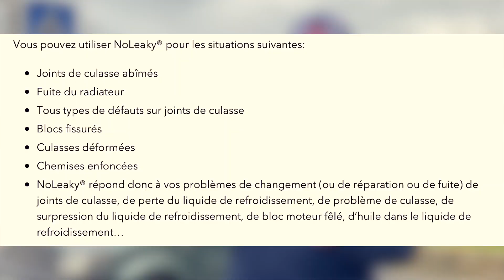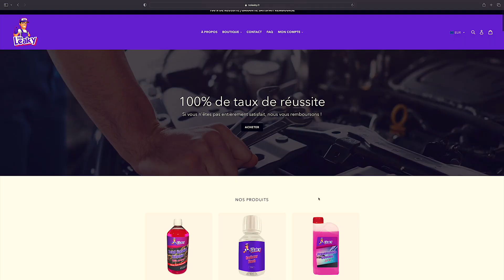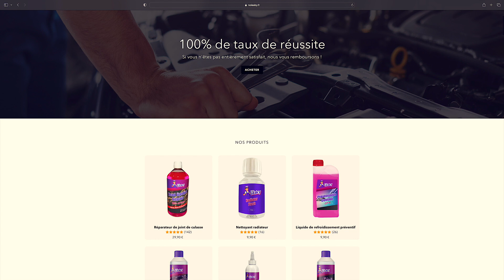NoLeaky le réparateur de joint de culasse fuite d'eau sans démontage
Bienvenue sur la chaîne de M&T AVENTURE

MTAVENTURE

Aujourd'hui on teste le Toyota RAV4 en mode OFF ROAD

TOYOTA RAV4 ou a moto
En Scrambler 125cc et Dirt Bike TOYOTA Rav4 4D4 gen2 OffRoad
En compagnie de Marine et Tony

Vous pouvez aussi retrouver Marine sur sa chaîne YouTube

Merci à tous les nouveaux abonnés
Et aussi à ce qu'ils étaient là depuis le début 😘